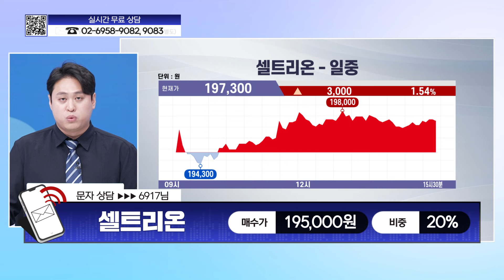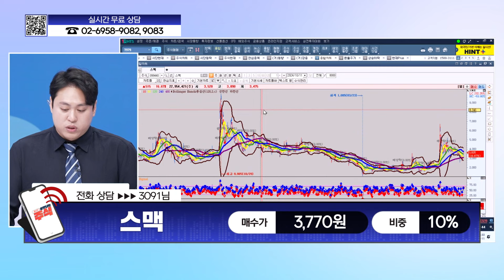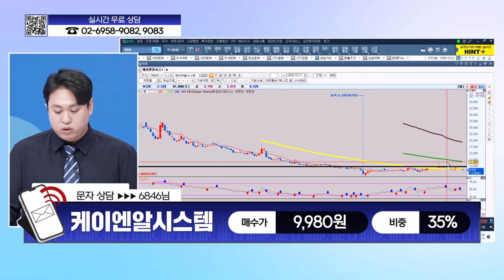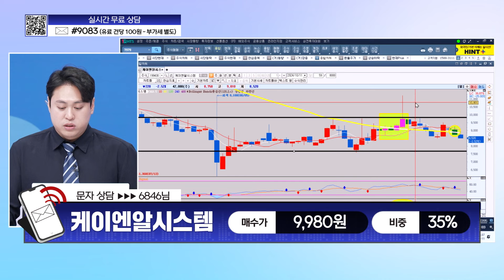[살맛나는 상담] 소재민 전문가의 종목 상담! 셀트리온 l 삼천당제약 l 보락 l 스맥 l 케이엔알시스템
*방송: 매주 월~금 17시 00분
*진행: 양희연
*출연: 김정엽, 금종욱, 이정호, 유경훈, 소재민
*채널번호: KT 263 / SK 168 / LGU 172 / HCN 418